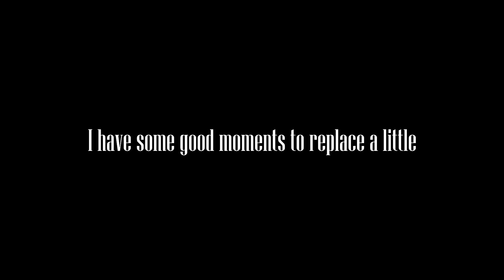Renaissance Festival & Waneka Lake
Some clips from the Renaissance Festival and Waneka Lake. I know; pretty weak. There's some ear rape stuff at the end that you should watch.